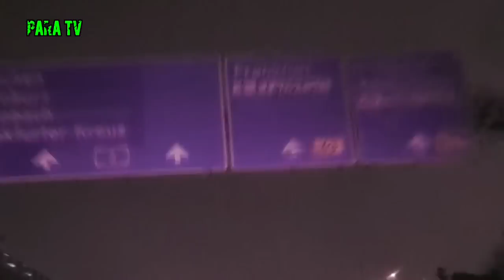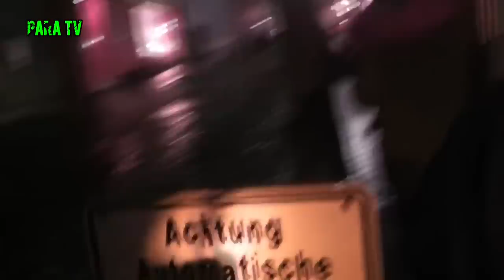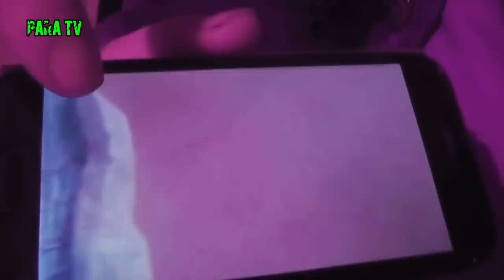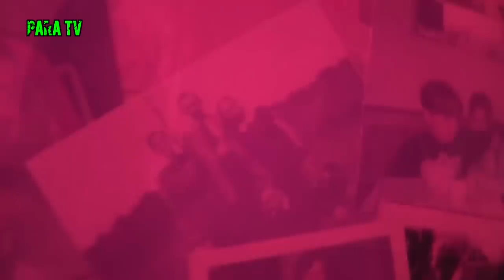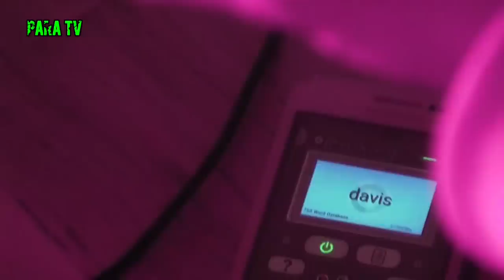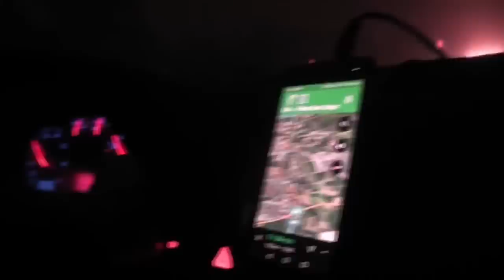Para Ink - Die Geisterjäger S04E01 Hans der Geisterjunge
Der neue Para Ink Film jetzt im Fanshop erhältlich !!!